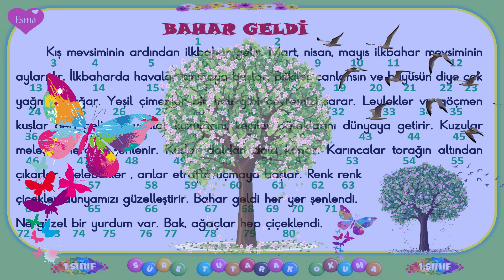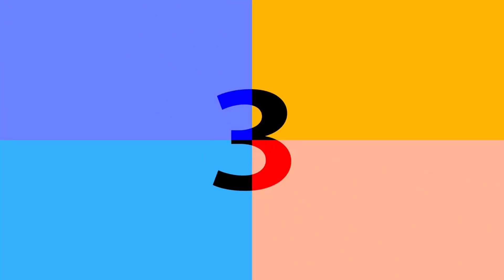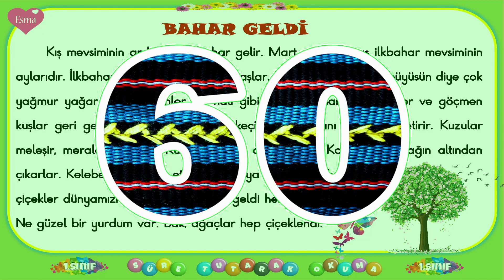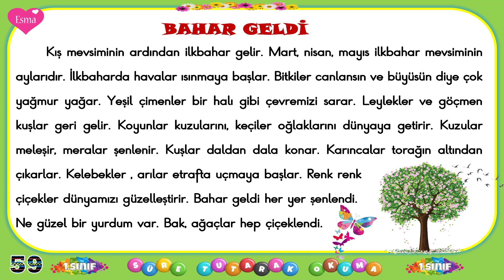1.Sınıf Dakika Tutarak Okuma-73 / BAHAR GELDİ Metni / Süre Tutarak Hızlı Okuma / 80 Kelime/ PDF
1.Sınıf Dakika Tutarak Okuma-73 / BAHAR GELDİ Metni / Süre Tutarak Hızlı Okuma / 80 Kelime/ PDF
#1.sınıf ücretsizcanlıders #1.sınıfdersanlatımı

HERGÜN SAAT 10:00'DA OKUMA VİDEOSU

Arkadaşlar bu videomuzda okuma hızınızı arttırmak için 1 dakika tutarak hızlı okuma çalışması hazırladık. Bu şekilde okumanız daha da hızlanacak. Lütfen verilen metinleri 3 kere okumaya çalışınız. Okuduğunuz kelime sayısını lütfen yorumlara yazınız.

hızlı okuma çalışması 2. sınıf,
2 sınıf hızlı okuma,
2. sınıf hızlı okuma
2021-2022 okuma çalışmasıf ücretsizcanlıders #2.sınıfdersanlatımı